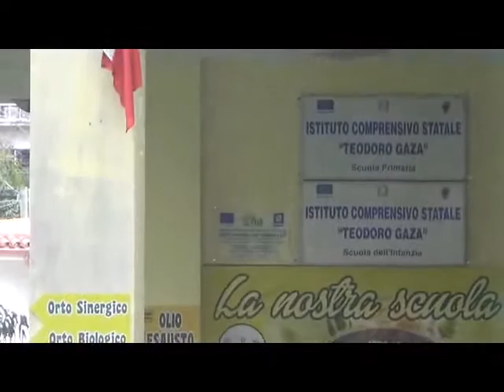Dopo il crollo la scuola primaria e dell'infanzia di Scario sarà restituita ai piccoli alunni